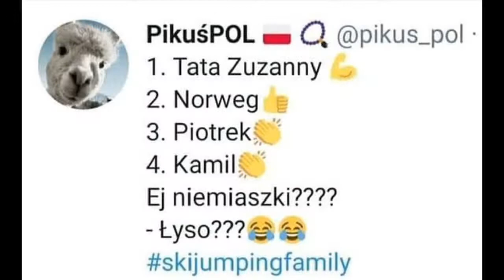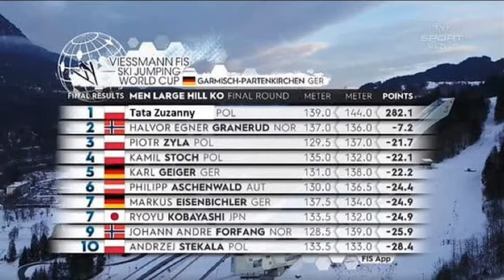MEMY #580 - KUBACKI Z REKORDEM SKOCZNI W GA-PA! | 69. TCS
Podoba się?